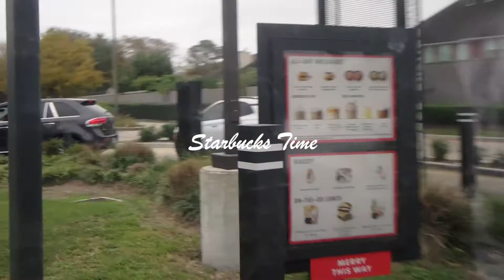Vlogmas Day 04